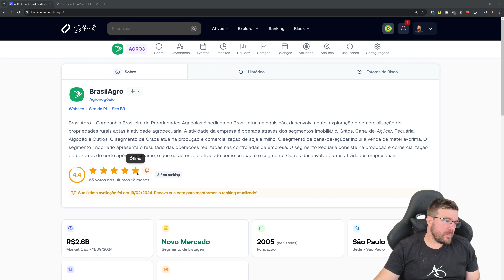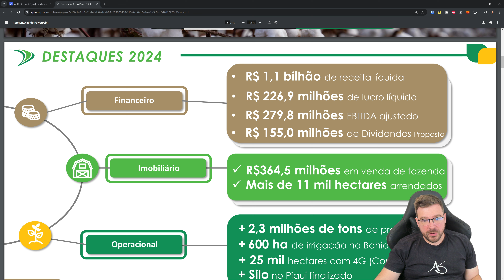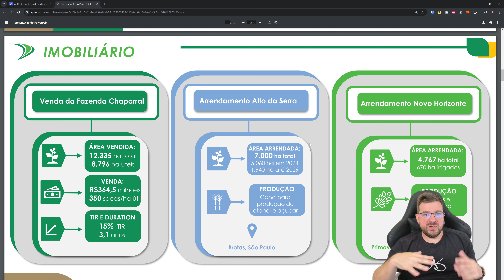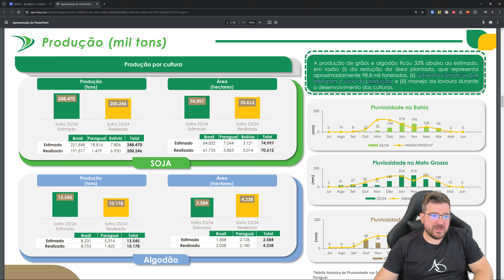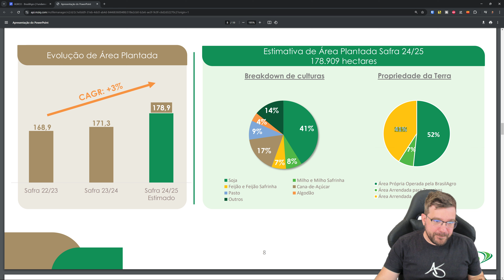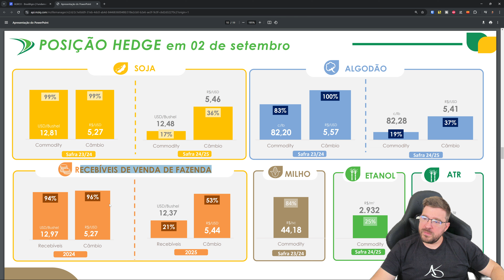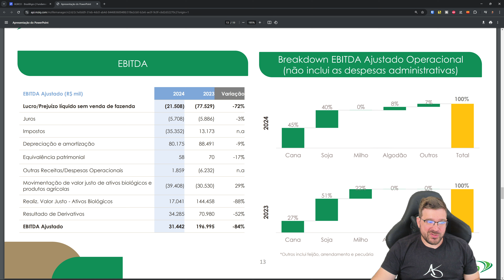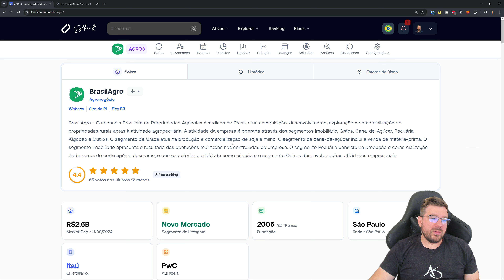🌾 BrasilAgro (AGRO3): Análise dos Resultados e Perspectivas para a safra 2024/2025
Capítulos:
0:00 Introdução e contexto da BrasilAgro (AGRO3)
1:30 Entendendo o modelo de negócios da BrasilAgro: desenvolvimento de terras e venda de fazendas
3:30 Análise dos resultados da safra 2023/2024 e impacto dos fatores climáticos
6:00 Estratégia de arrendamento de terras: arrendando para terceiros e de terceiros
8:30 Impacto da queda nos preços das commodities: soja, milho e algodão
11:00 Produção da safra 2023/2024: soja, milho, algodão e cana-de-açúcar
13:50 Expectativas para a próxima safra 2024/2025: área plantada e mix de produção
16:00 Estratégia de compra e venda de fazendas: oportunidades e momento do ciclo
19:00 Hedge das culturas e do câmbio: proteção contra oscilações de preços
21:15 Análise da DRE da BrasilAgro (AGRO3): resultados e dividendos
24:15 Endividamento da BrasilAgro: recebíveis de fazendas e gestão de capital
26:25 Dinâmica de compra e venda de fazendas: do ciclo de venda para o de compra?
27:50 Conclusão: BrasilAgro - resultados, perspectivas e modelo de negócios

Está pensando em investir na BrasilAgro (AGRO3), mas não sabe como analisar os resultados da empresa? Esse vídeo é para você!

Aqui, desvendamos os mistérios por trás do modelo de negócios da BrasilAgro, que vai muito além da simples análise trimestral. Você vai entender como a safra, o desenvolvimento de terras e a venda estratégica de fazendas impactam os resultados da AGRO3.

Exploramos os números da safra 2023/2024, revelando os desafios enfrentados pela empresa, como os fatores climáticos que afetaram a produção e a decisão de reduzir o plantio de milho devido aos preços baixos. Mas será que isso significa que a AGRO3 não é um bom investimento?

Descubra as perspectivas para a próxima safra, com destaque para o otimismo da empresa com a cana-de-açúcar. Abordamos também a estratégia de arrendamento de terras e como a BrasilAgro se posiciona em relação às queimadas que impactam o setor.

Se você quer entender a fundo a BrasilAgro e tomar decisões de investimento mais inteligentes, assista a este vídeo completo e aprofunde seus conhecimentos sobre a AGRO3!

Apoie o canal e seja membro, tendo acesso antecipado aos vídeos e aos chats das lives: